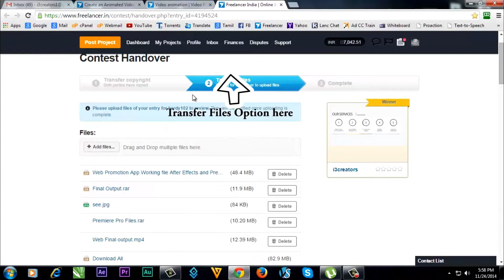Video For Freelancer Website [Files Downloading]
Hi Buddy, i have attached the video for how to download the uploaded files from freelancer website, kindly please watch let me know if you have any doubts... i have upload all the original files and output files here... please download and verify. Thanks.